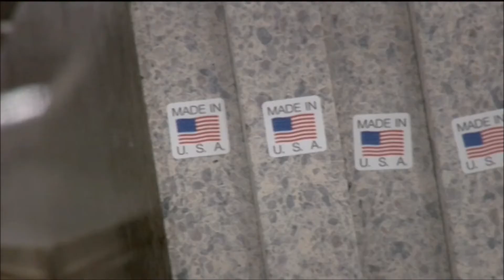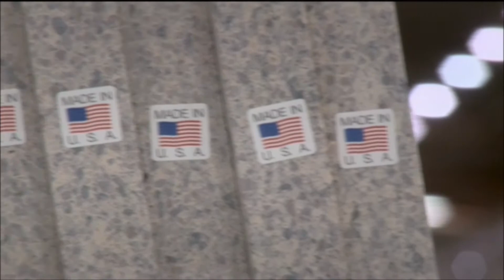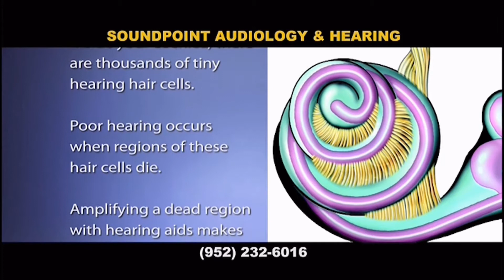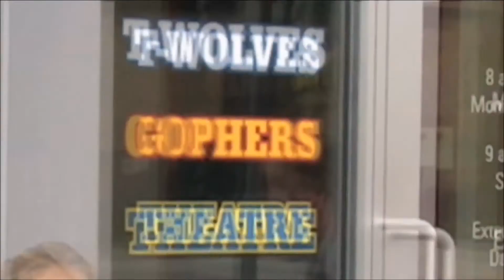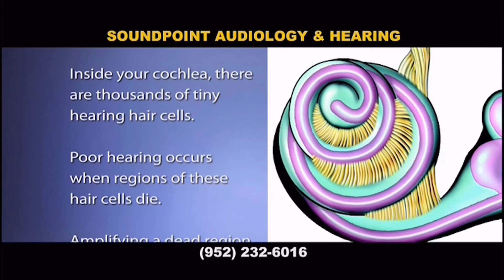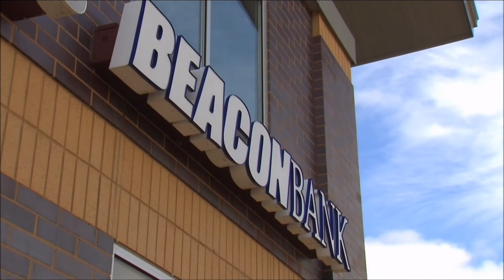The Sports Show - December 7, 2014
The Sports Show, as aired on December 7, 2014 in the Twin Cities. Airs every Sunday from 9:30-10:00pm on CW-23 Minneapolis.